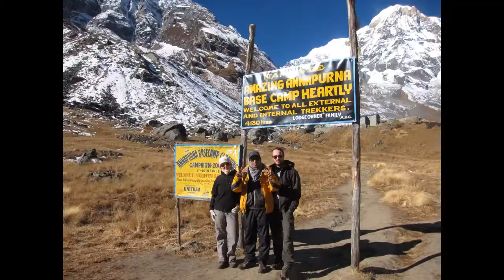World conquest collage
Pictures taken so far